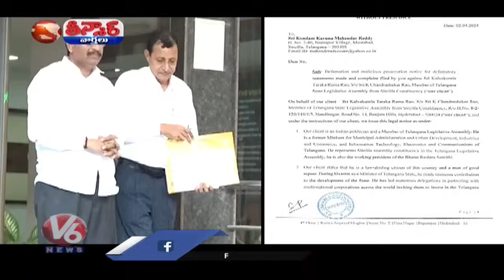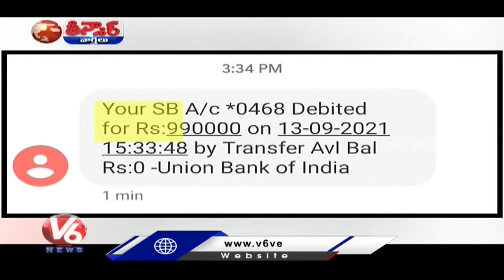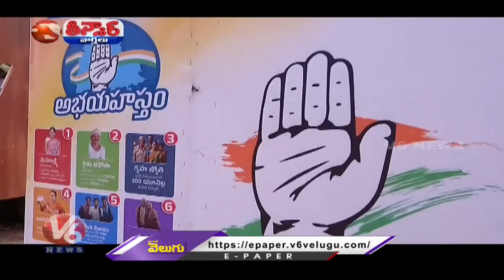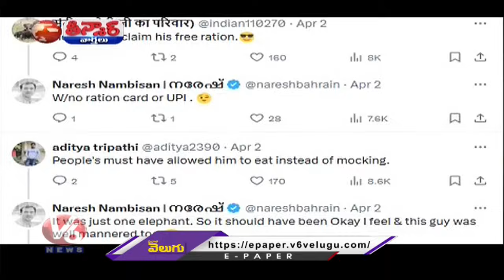త్వరలో తులానికి లక్ష | హీరోయిన్ల ఫోన్ ట్యాప్ నిజమేనా? | గుడిలో దొంగతనానికి వస్తే | V6 తీన్మార్